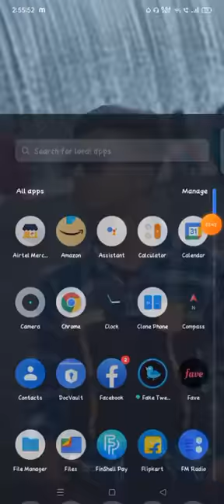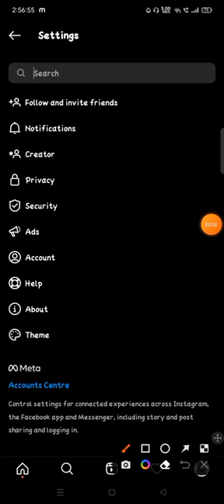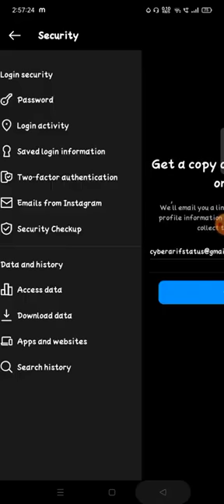Download Instagram Data تنزيل بياناتك من Instagram Instagram Download